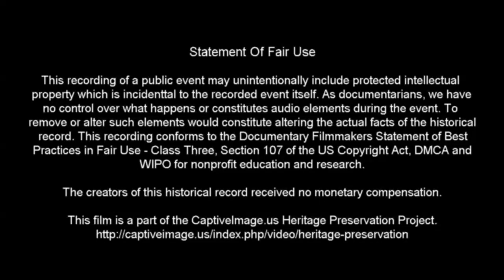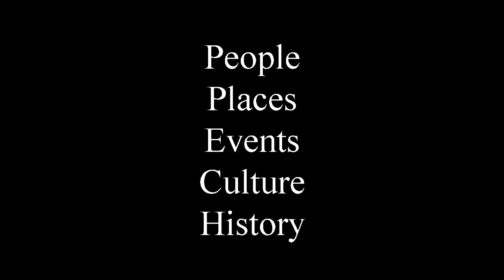Barrel Racing - 2020 Will Rogers Range Riders Rodeo (Saturday)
The Will Rogers Range Riders and the Working Ranch Cowboys Association teamed up to keep an Independence Day tradition alive during 2020 in their hometown of Amarillo, Texas. This event was not sanctioned by the WRCA.

Identified Music Attribution:

Push It (Single Version)
Salt-N-Pepa
5:52 – 6:09
UMG
On behalf of: Island Mercury

The Pointer Sisters
2:23 – 2:38
SME